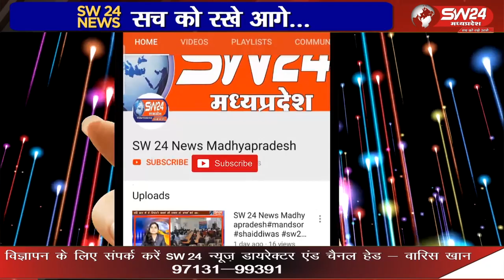शिवपुरी में एसपी रघुवंश सिंह भदोरिया के सख्त निर्देश पर साइबर सेल की टीम एक अच्छा कार्य कर रही है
शिवपुरी में एसपी रघुवंश सिंह भदोरिया के सख्त निर्देश पर साइबर सेल की टीम एक अच्छा कार्य कर रही है कंट्रोल रूम पर 102 खोए हुए मोबाइल साढ़े 13लाख रुपए कीमत के लोगों को एसपी ने अपने हाथों से वापस किए है
शिवपुरी से युसुफ खान की रिपोर्ट।